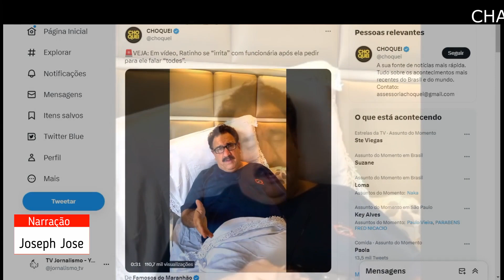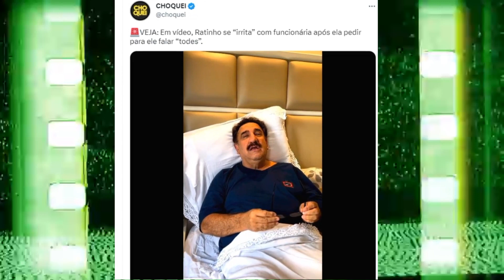Ratinho se 'irrita' com funcionária após ela pedir para ele falar 'todes'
Ratinho se Todes': saiba o que é a linguagem neutra usada em eventos do governo Lula
Em algumas cerimônias de posse dos novos ministros, foram utilizadas expressões neutras para que pessoas não binárias (que não se identificam nem com o gênero masculino nem com o feminino) ou intersexo se sintam representadas.
Por g1 — São Paulo

06/01/2023 11h09  Atualizado há um mês

Padilha foi um dos ministros que usaram 'todes' em seu discurso de posse

Em algumas cerimônias de posse dos novos ministros nesta semana, integrantes do governo Lula usaram o termo "todes", da linguagem não binária, também denominada linguagem neutra.

O ministro de Relações Institucionais, Alexandre Padilha, foi um deles. Começou seu discurso com a frase: “Boa tarde a todas, a todos e a todes”.

Compartilhe no WhatsApp
Compartilhe no Telegram
A fala representa também um fenômeno político e de inclusão.

O objetivo em substituir o artigo masculino genérico pelo “e” é neutralizar o gênero gramatical a fim de que as pessoas não binárias (que não se identificam nem com o gênero masculino nem com o feminino) ou intersexo se sintam representadasirrita' com funcionária após ela pedir para ele falar 'todes'